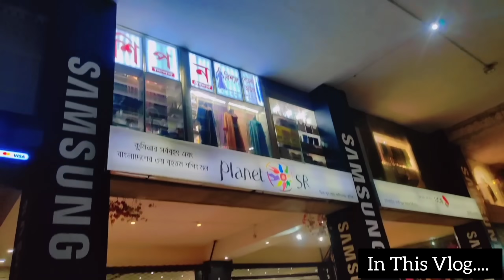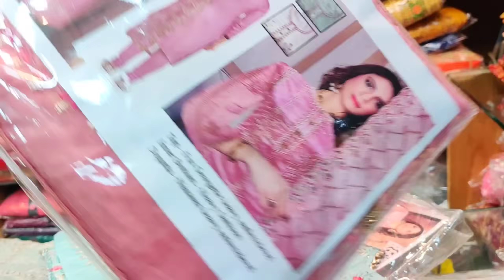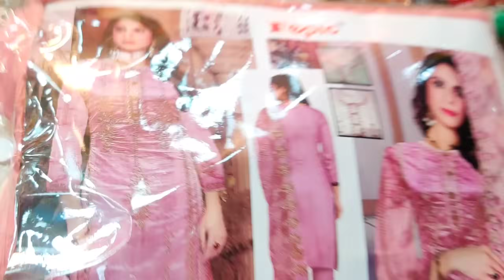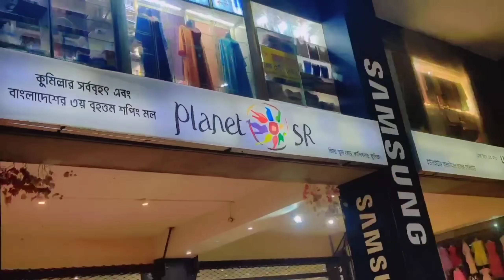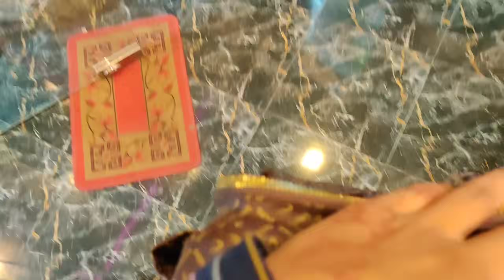সবার রিকুয়েষ্টে আম্মু ভ্লগে| নতুন মেহমান আসবে তাই গিফট কিনলাম আর ঢালা সাজালাম| আরিশের ঢালা সাজালাম🥰